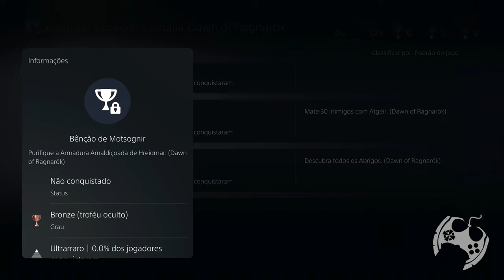MAIS INFORMAÇÕES SOBRE A ARMADURA AMALDIÇOADA DE HREIDMAR EM ASSASSIN'S CREED VALHALLA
No vídeo de hoje trago mais informações sobre o traje amaldiçoado de Hreidmar em Assassin's Creed Valhalla! Adoraria saber sua opinião!

Temos um Grupo de Ofertas no Telegram!

🔻🔻 CONECTE-SE COMIGO 🔻🔻

- Jogue comigo
- Emotes únicos
- Grupo exclusivo no WPP e muito mais!!!

Kallil Augusto